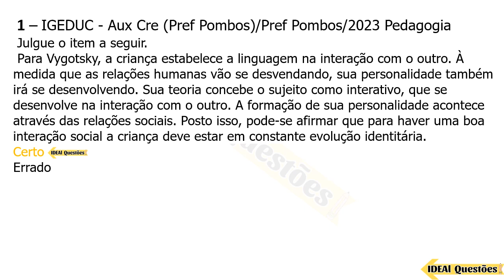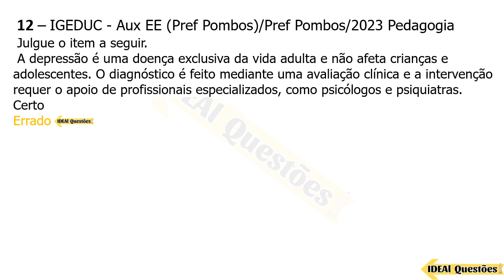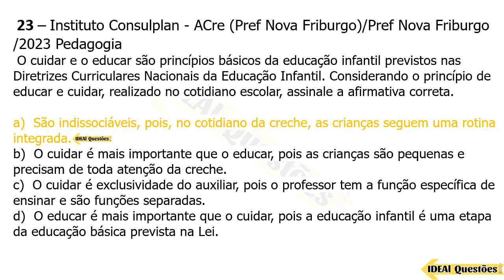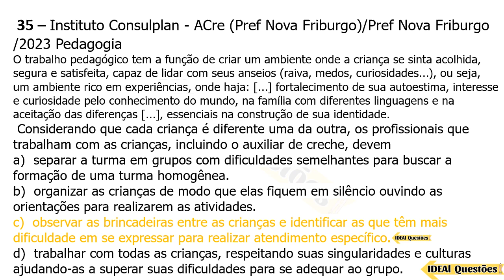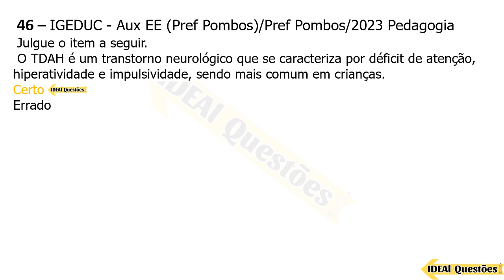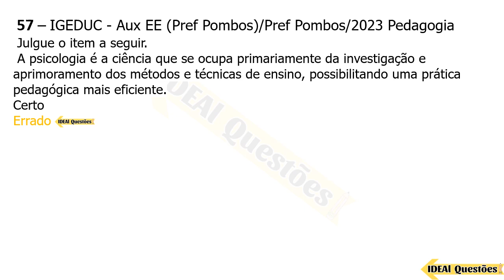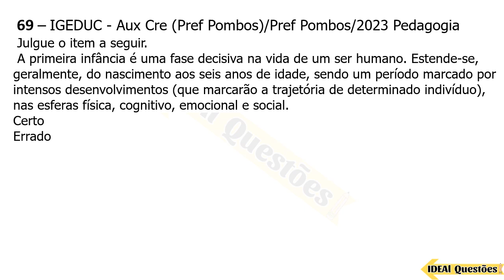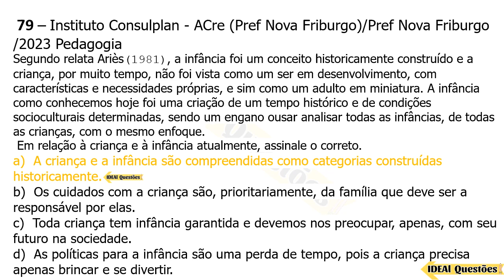SIMULADO COM 80 QUESTÕES MAIS COBRADAS , MONITOR DE CRECHE, EDUCAÇÃO INFANTIL ,AUXILIAR E EDUCADOR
IDEAL Questões.

Questões De Concurso  - SIMULADO COM 80 QUESTÕES MAIS COBRADAS , MONITOR DE CRECHE, EDUCAÇÃO INFANTIL ,AUXILIAR E EDUCADOR - IDEAL Questões .

CONHECIMENTOS ESPECÍFICOS  ..